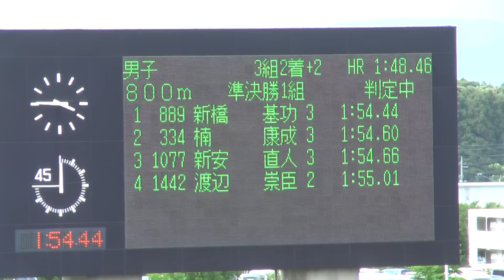東北インターハイ 男子８００ｍ準決勝１組